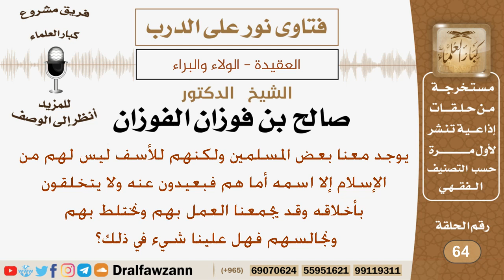ماحكم المخالطة مع بعض المسلمين الذين يحملون اسم الإسلام لكنهم بعيدين عن الإسلام ولا يتخلقون بأخلاقه؟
نص السؤال:
يوجد معنا بعض المسلمين ولكنهم للأسف ليس لهم من الإسلام إلا اسمه أما هم فبعيدون عنه ولا يتخلقون بأخلاقه وقد يجمعنا العمل بهم ونختلط بهم ونجالسهم فهل علينا شيء في ذلك؟

السيرة الذاتية :
للاشتراك في قناة الشيخ صالح الفوزان

رئيس الفريق
لمشروع كبار العلماء